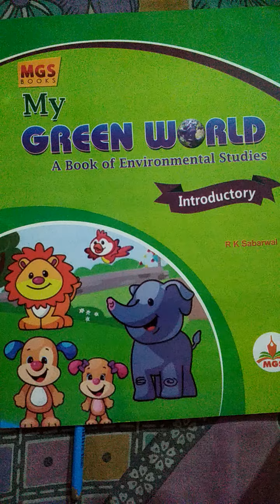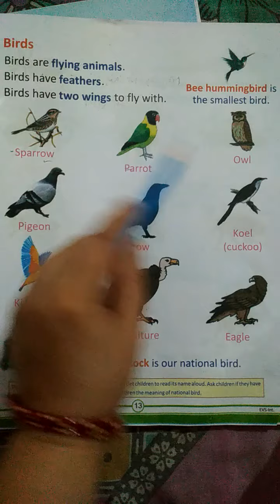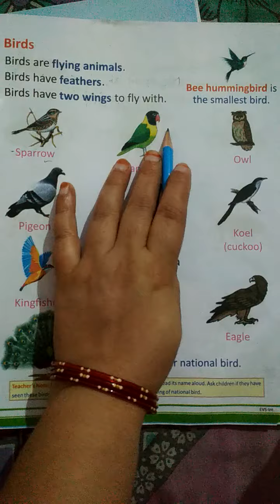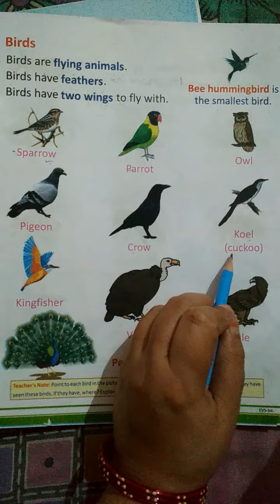Class ukg science topic birds (reading and writing )